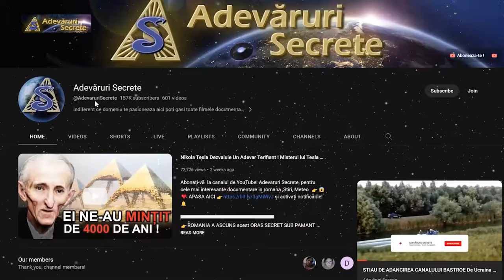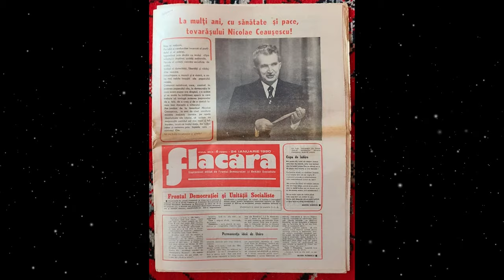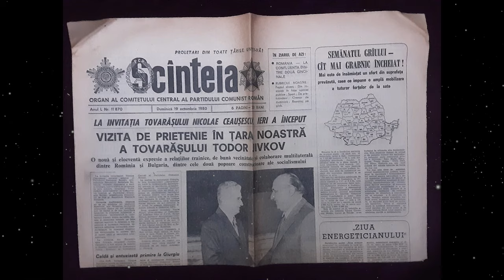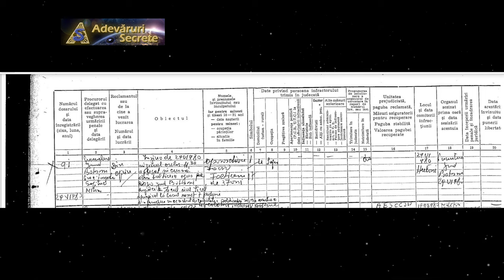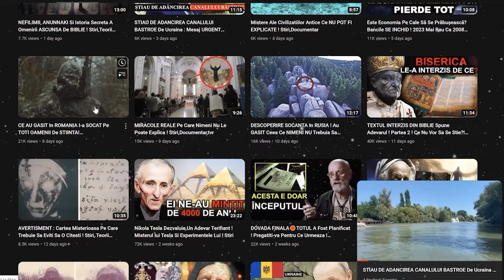Cel Mai Grav Accident Rutier Din Istoria României ASCUNS De CEAUSESCU ! Stiri,Documentare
CUM A MUSAMALIZAT SECURITATEA CEL MAI GRAV EVENIMENT RUTIER DIN ROMANIA!  "Oamenii îşi făceau cruce” !

 ASCUNS DE CEAUSESCU! Stiri